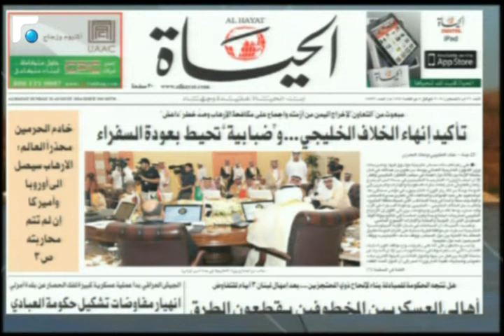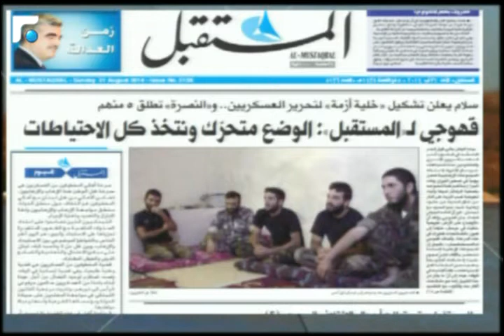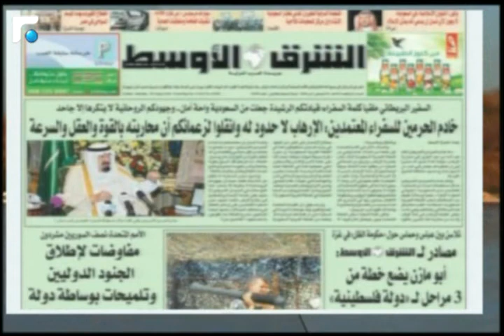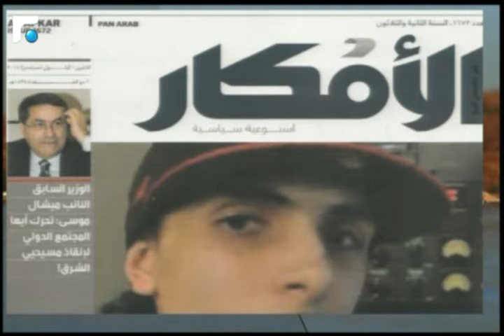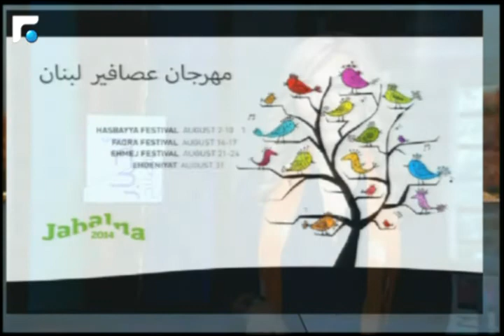اخبار الصباح - حال الطقس والطرقات 1/4